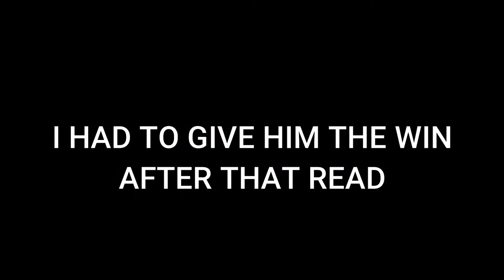Jon is godlike